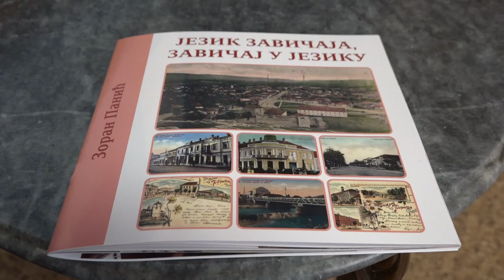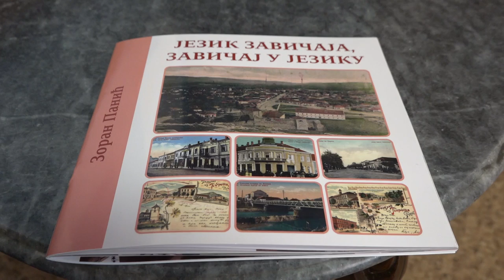JEZIK ZAVIČAJA, ZAVIČAJ U JEZIKU